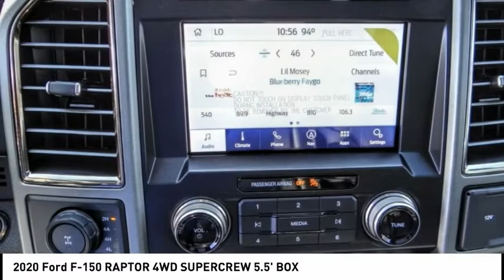2020 Ford F-150 TEMECULA BEAUMONT MENIFEE PERRIS LAKE ELSINORE MURRIETA R200891S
2020 Ford F-150 RAPTOR 4WD SUPERCREW 5.5' BOX

26895 Ynez Rd.

GOSCH FORD TEMECULA PROUDLY SERVING TEMECULA, BEAUMONT, MENIFEE, PERRIS, LAKE ELSINORE, MURRIETA, AND SURROUNDING SOUTHERN CALIFORNIA LOCATIONS. THIS WHITE 2020 Ford F-150 IS EQUIPPED WITH A EcoBoost 3.5L V6 GTDi DOHC 24V Twin Turbocharged, AUTOMATIC TRANSMISSION, AND RECEIVES AN ESTIMATED 15 City/18 Hwy MPG. GOSCH FORD TEMECULA 26895 YNEZ RD. TEMECULA CA 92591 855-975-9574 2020 Ford F-150 RAPTOR 4WD SUPERCREW 5.5' BOX Stock #: R200891S | VIN: 1FTFW1RG1LFC06640 | 2020 Ford F-150 Raptor 4WD SuperCrew 5.5' Box ALLOY WHEELS HEATED STEERING WHEEL Gosch Ford Temecula